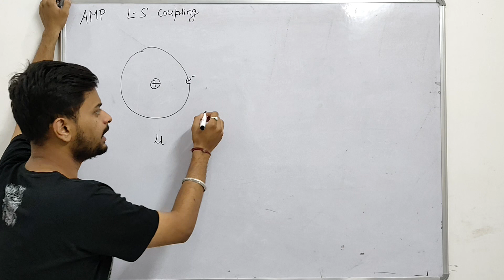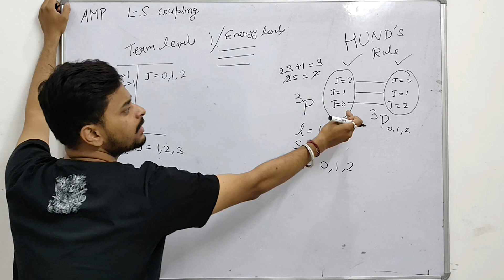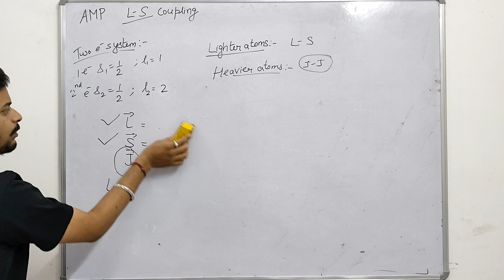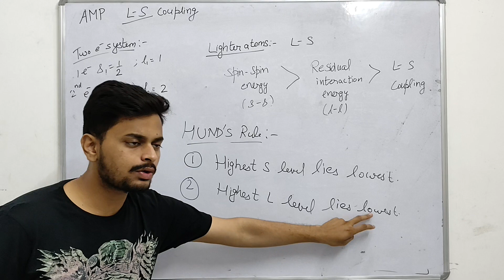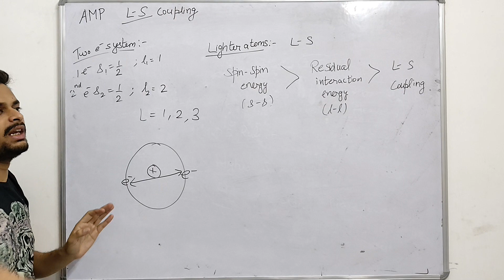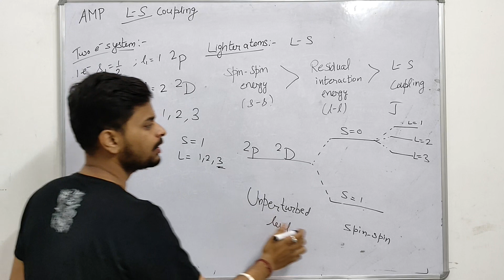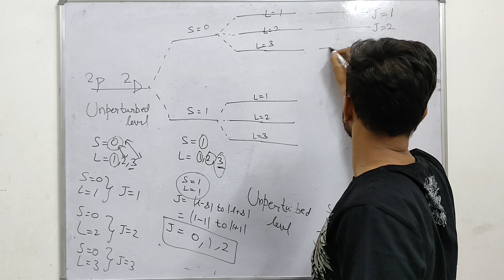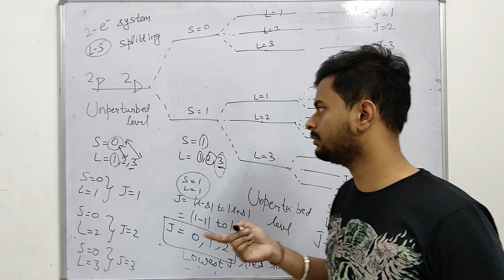L-S COUPLING| PART 1| SPLITTING OF ENERGY LEVELS IN L-S COUPLING| AMP